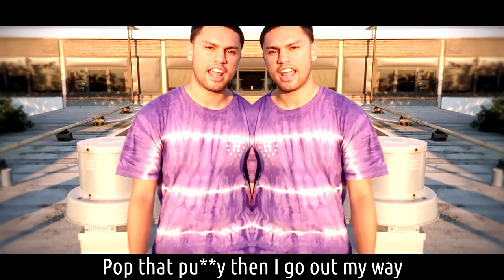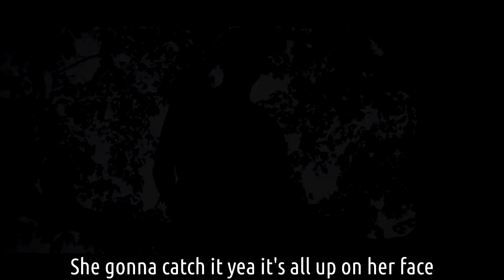Zekey - The Race (Official Parody Video)